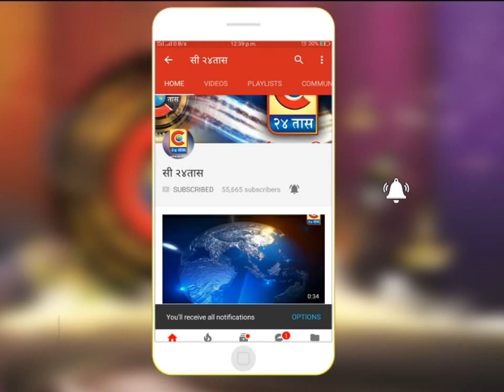HEADLINES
corona update #
Category
News & Politics